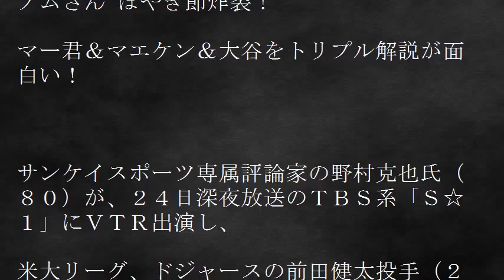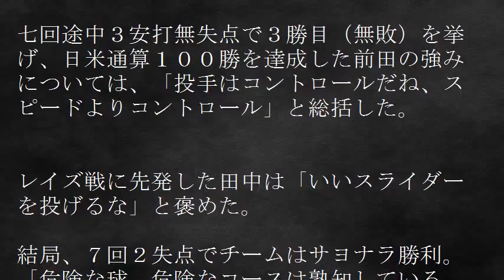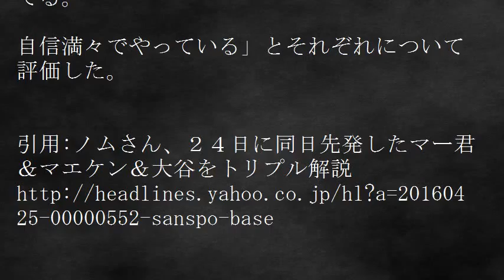ノムさん ぼやき節炸裂！ マー君＆マエケン＆大谷をトリプル解説が面白い！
ノムさん ぼやき節炸裂！マー君＆マエケン＆大谷をトリプル解説がやっぱり面白いノム節かな！

【関連動画】

【プロ野球】辛口ノムさんのぼやき解説 巨人・小林は阿部の後継者に なるorならない?

4/17 S1　ノムさんボヤキ解説　【 巨人小林は阿部の後継者になる？orならない？】他プロ野球情報盛り沢山